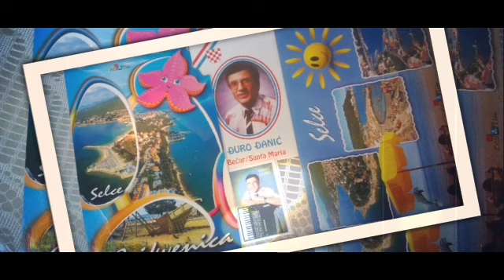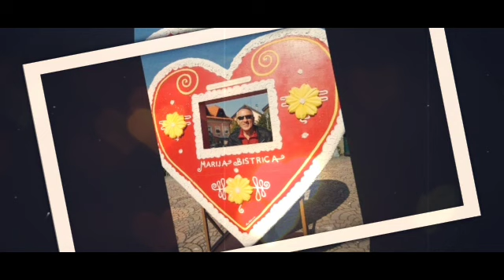SVE ŠTO DOBRO NOSIŠ U SEBI 🇭🇷 🇩🇪 🎹 🎤 🎸(hit za nezaborav)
Yamaha S 970 Studio Bretten